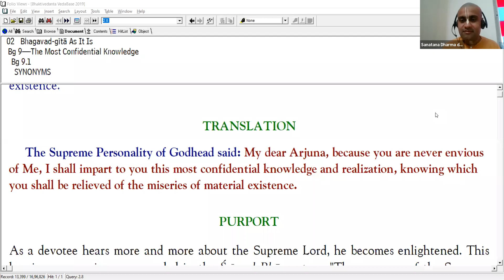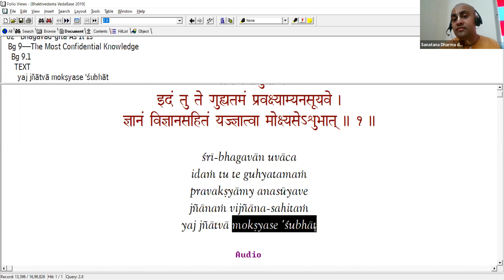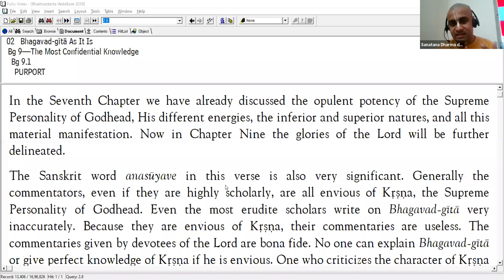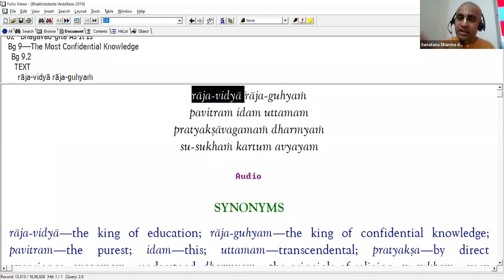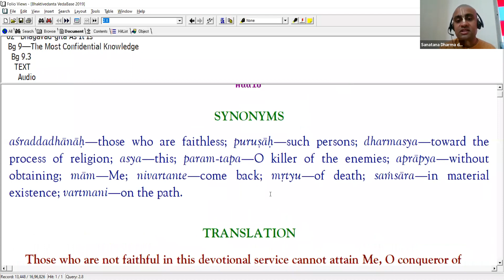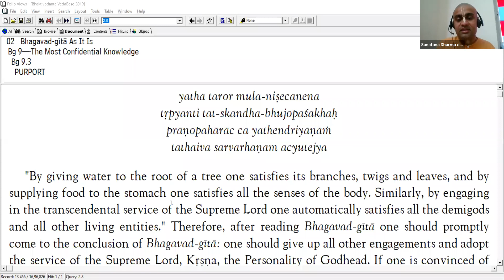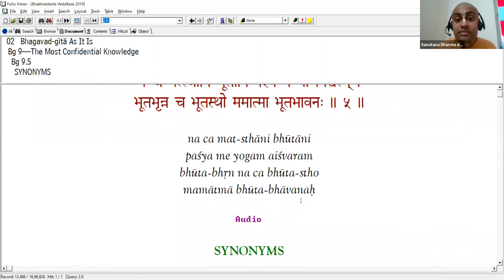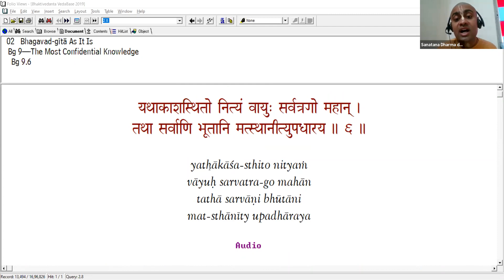Bhagavad Gita Study Circle| BG 9.1 to 9.6|25th Apr 2021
Join our WhatsApp group to get daily updates on our lectures and other events using this

You can visit us at Bhakti Yoga Club, Downtown Road, Ashok Nagar, Beside Langston Society, Kharadi, Pune - 411014